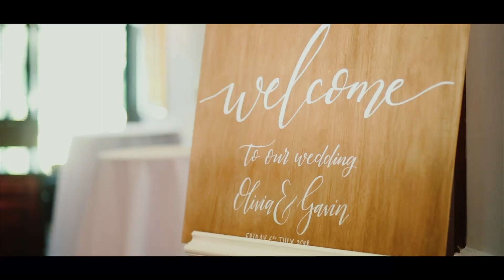Olivia & Gavin Wedding FIlm